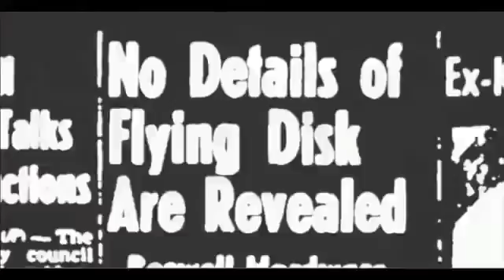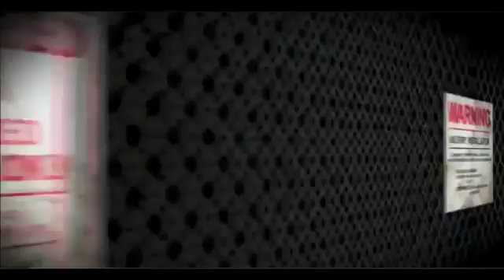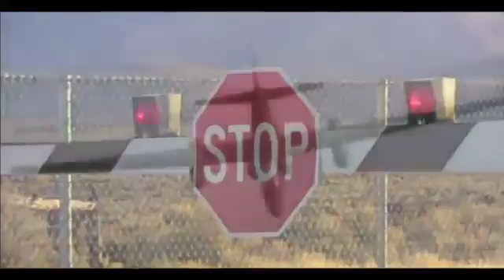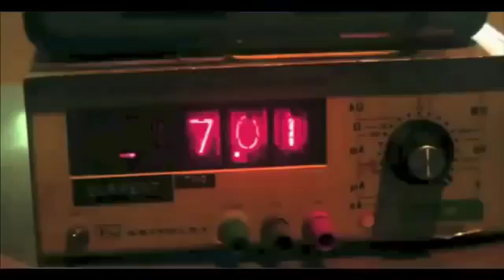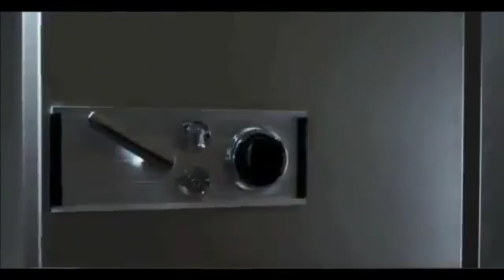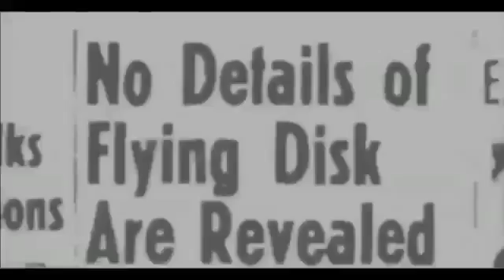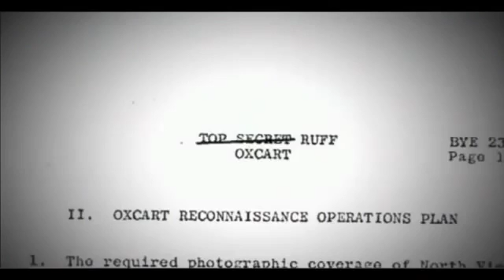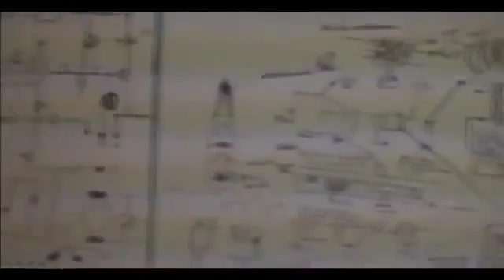Die Wahrheit über Area 51 - Gibt es außerirdisches Leben? [Dokumentation deutsch]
Geld verdienen (400€ pro Stunde): Wieder eine Enttäuschung für Ufologen: Erneut ist ein lang geheimgehaltenes